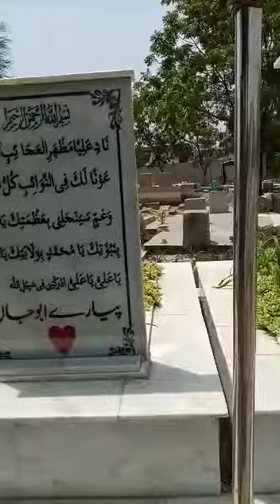KOTLI IMAM HUSSAIN AS D.I.KHAN